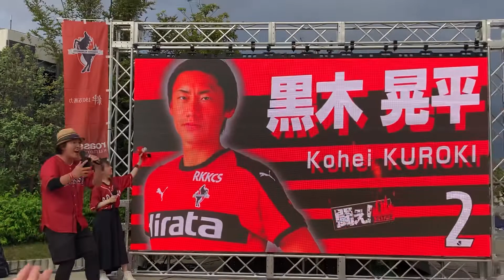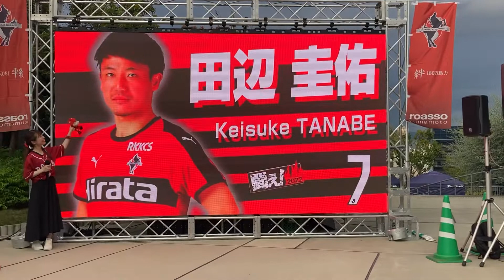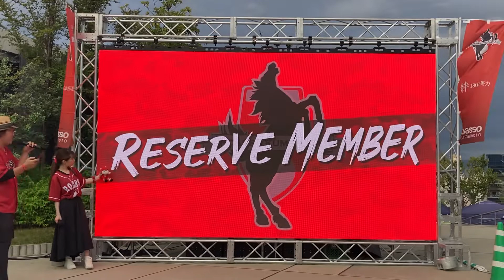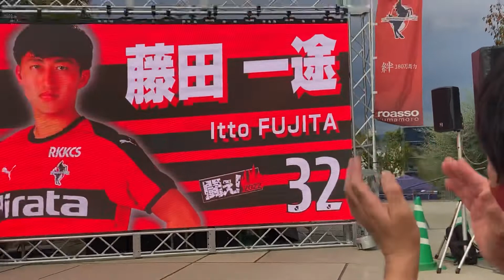ロアッソ熊本選手紹介 サクラマチクマモトver._20220813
2022/08/13 (土) サクラマチクマモト

ヴァンフォーレ甲府 vs ロアッソ熊本
パブリックビューイングinサクラマチクマモト

ロアッソ熊本選手紹介 サクラマチクマモトver.